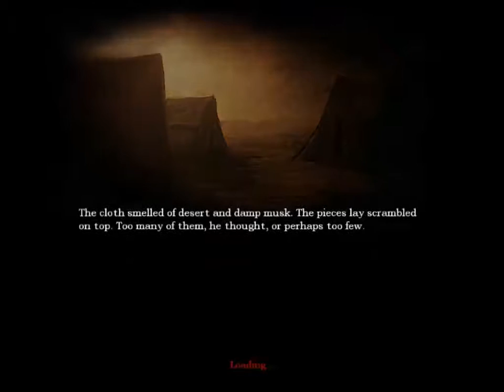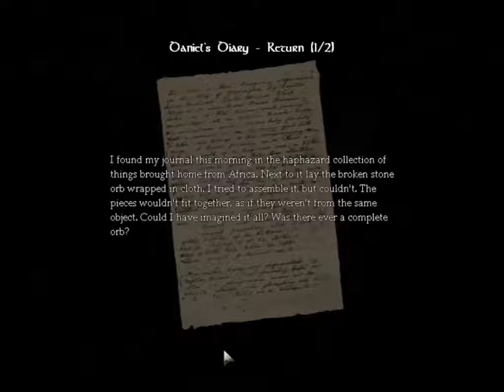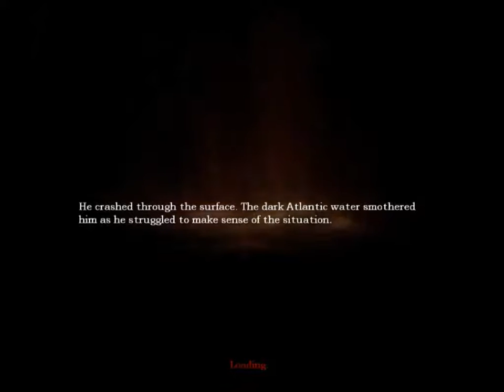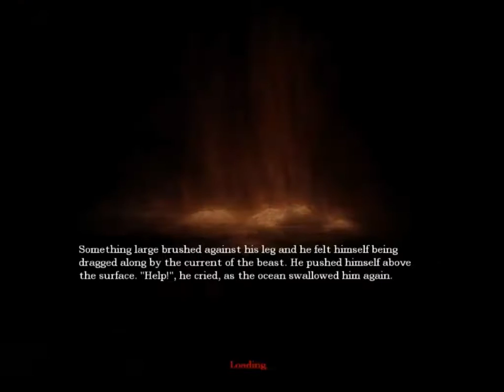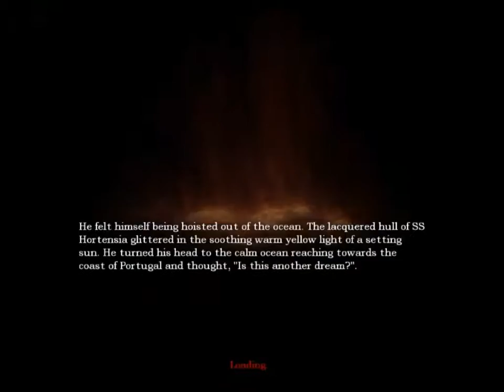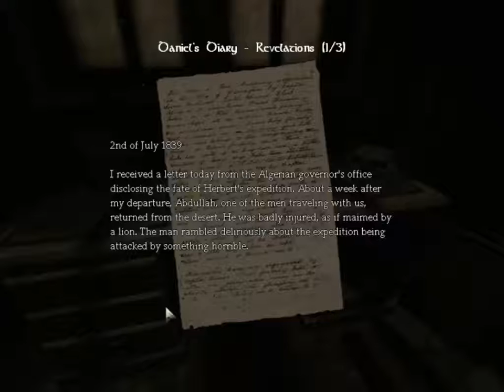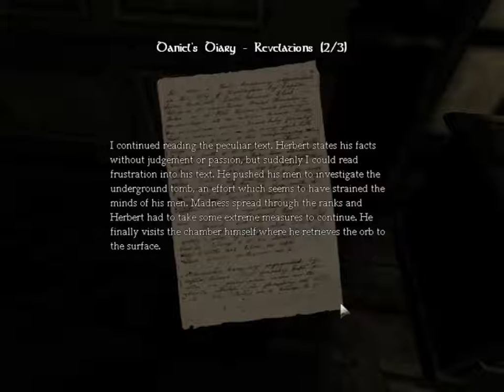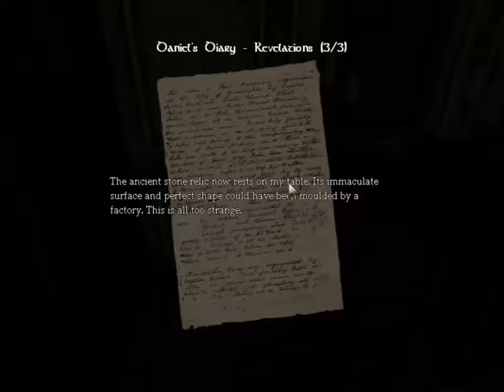Amnesia: The Dark Descent #3 [EN]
Feakin' awesome game i love it!

is always appreciated! :D